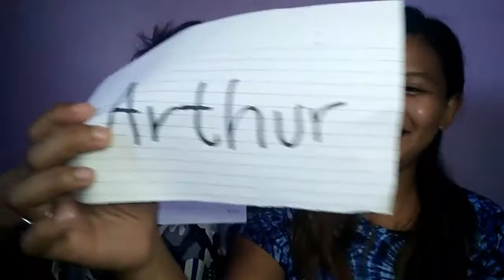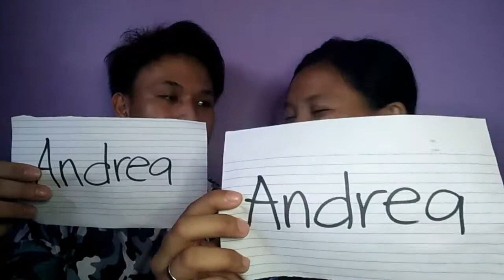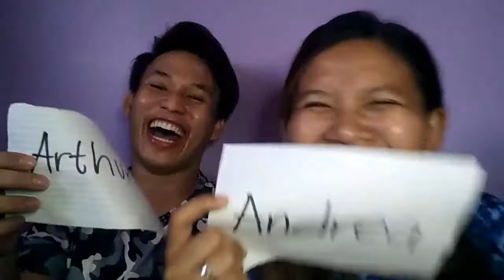"WHO'S MOST LIKELY TO" CHALLENGE (MUNTIK NA KAMING NAGKAPIKUNAN) | ANDREA NICOLE PATAC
HAHAHAHAHappy 2 years & 7 months satin😁💜

04.04.21💕